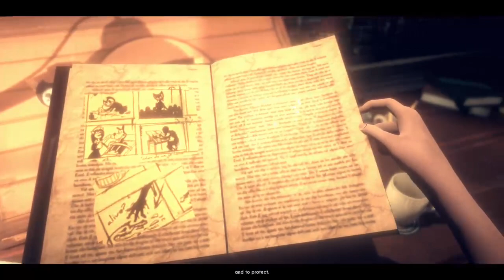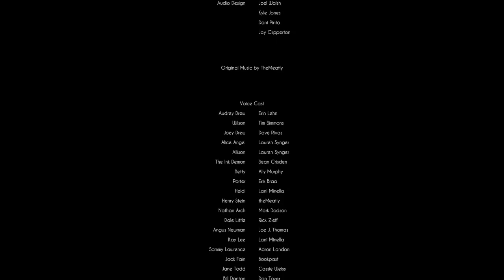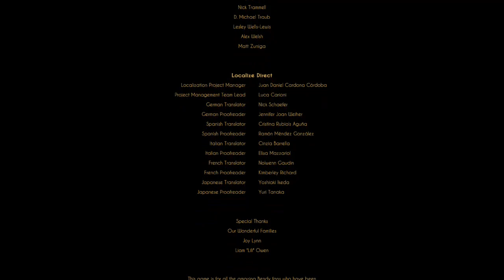THE END | Bendy and the dark revival part 7